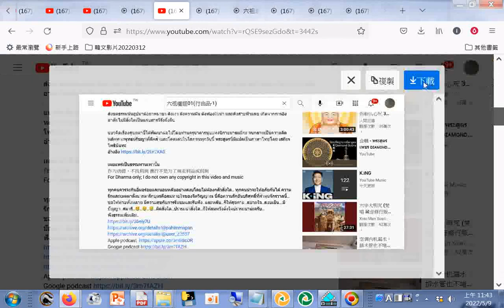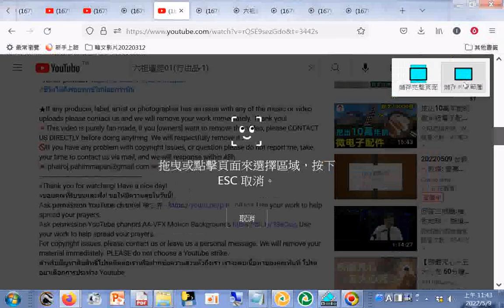含越南文字幕紀錄 พระสูตรเพชร ᴅɪᴀᴍᴏɴᴅ sᴜᴛʀᴀ 金剛經 國語版 วัชรปรัชญาปารมิตาสูตร 分享 ART +網址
พระสูตรเพชร ᴅɪᴀᴍᴏɴᴅ sᴜᴛʀᴀ 金剛經 (國語版) วัชรปรัชญาปารมิตาสูตร